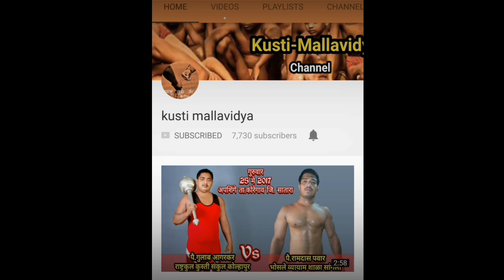अद्यावत कुस्ती केंद्र कवलापूर (ता.मिरज जी. सांगली)